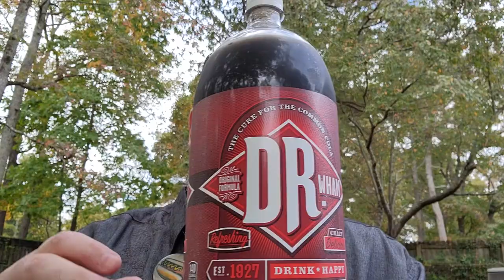Buffalo Rock Dr. Wham Soda Review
A less aggressive alternative to Dr. Pepper.